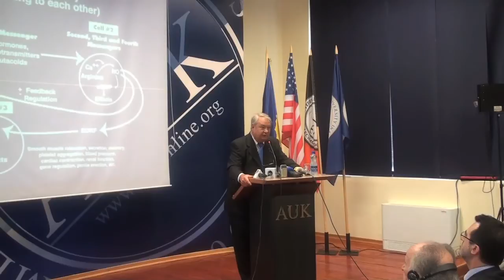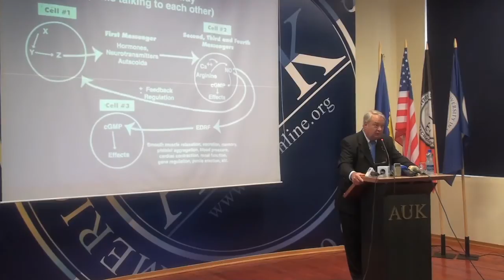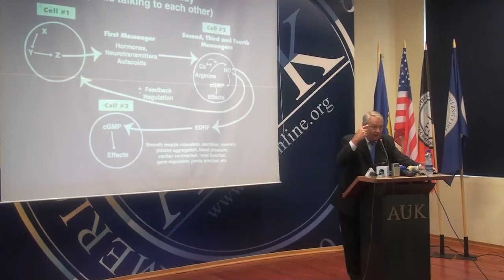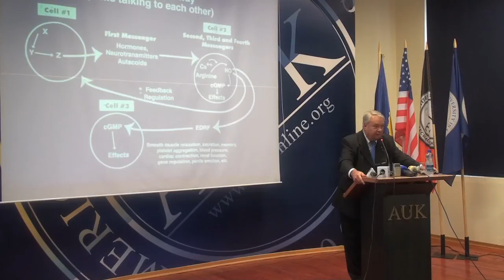Dr. Ferid Murad 1 of 5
Dr. Ferid Murad Nobel Prize Laureate in Medicine
Dr. Murad won the Nobel Prize for Medicine in 1998 along with two other scientists. Dr. Murad is now a professor at George Washington University and head of laboratory of Biochemistry and Molecular Biology at the university.